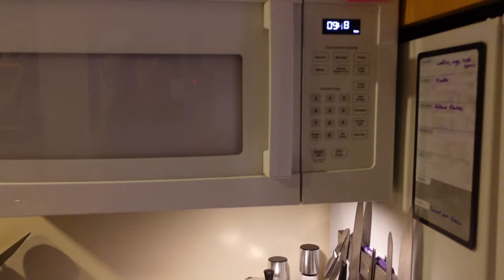A major day in my PhD journey VLOGTOBER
Welcome to another day in my life as a PhD student! It was a rollercoaster of emotions today, but I am very happy with how it turned out.

Filmed on Sony ZV1 and iPhone 13